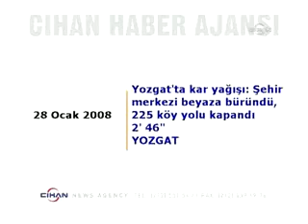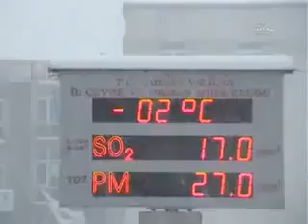YOZGATA KAR YAGARSA Yozgat Topaç Köyü